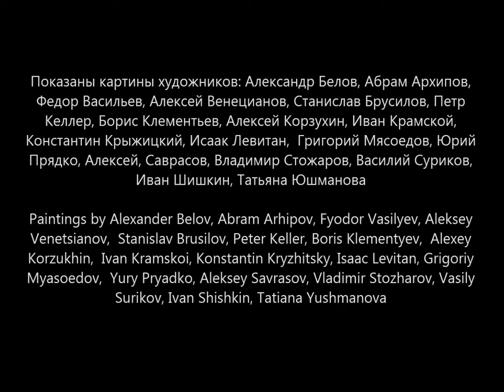В дороге. On the road. Иннокентий Анненский. Музыка: Марина Романова.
Стихи Иннокентия Анненского. Музыка Марины Романовой.

Poem by Innokenty Annensky. Music by Marina Romanova.  Press CC for English subtitles..

Показаны картины художников: Александр Белов, Абрам Архипов, Федор Васильев, Алексей Венецианов, Станислав Брусилов, Петр Келлер, Борис Клементьев, Алексей Корзухин, Иван Крамской, Константин Крыжицкий, Исаак Левитан,  Григорий Мясоедов, Юрий Прядко, Алексей, Саврасов, Владимир Стожаров, Василий Суриков, Иван Шишкин, Татьяна Юшманова

Paintings by Alexander Belov, Abram Arhipov, Fyodor Vasilyev, Aleksey Venetsianov,  Stanislav Brusilov, Peter Keller, Boris Klementyev,  Alexey Korzukhin,  Ivan Kramskoi, Konstantin Kryzhitsky, Isaac Levitan, Grigoriy Myasoedov,  Yury Pryadko, Aleksey Savrasov, Vladimir Stozharov, Vasily Surikov, Ivan Shishkin, Tatiana Yushmanova